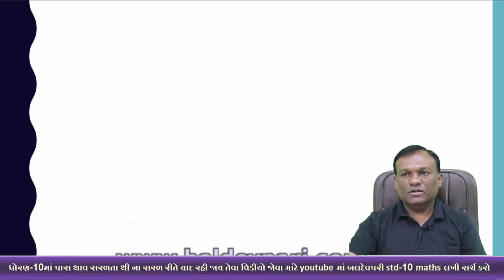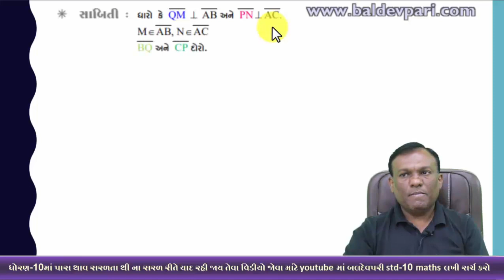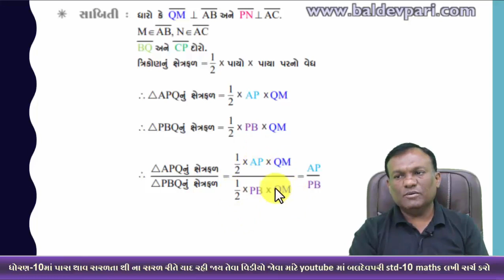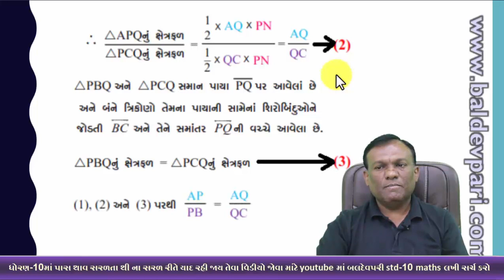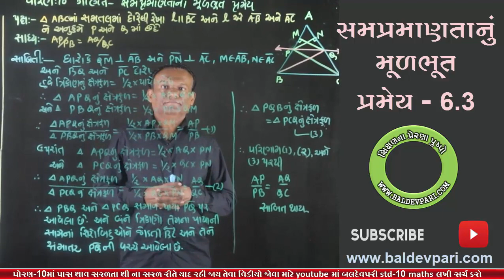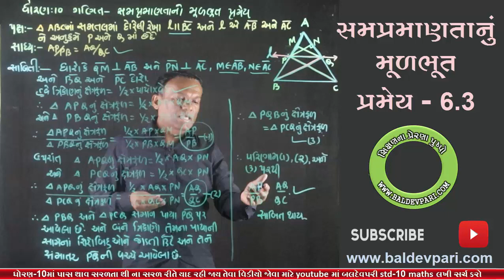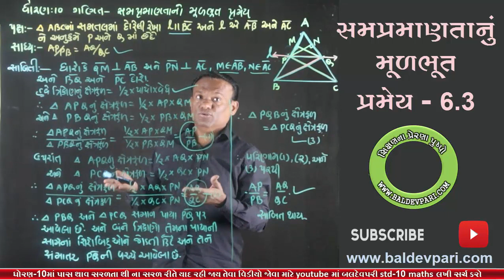STD-10 MATHS સમપ્રમાણતાનું મૂળભૂત પ્રમેય 6.3